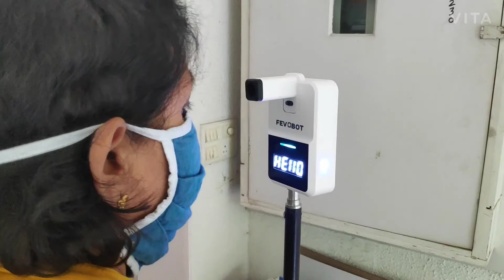Fevobot automatic wall mounted thermometer installed at a home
Fevobot is a digitally connected automatic infrared wall-mounted thermometer, that can be installed at public hotspot places like Airports, Malls, Restaurants, Corporate Parks. The Fevobot measures the body temperature of the users and generates a buzzer if the user is detected with Fever.